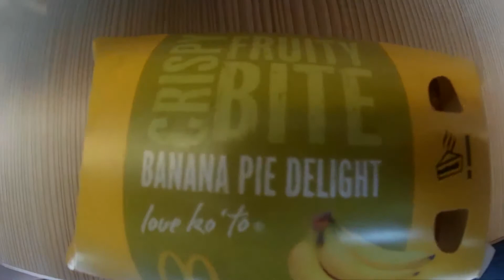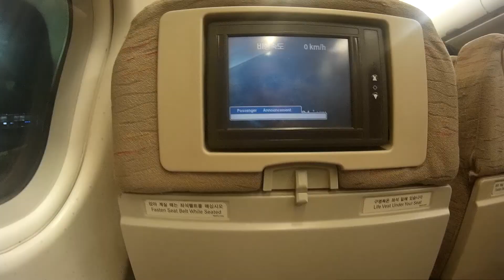Fireworks over Manila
Leaving the Philippines on New Years Eve and got to see all the fireworks from the year over Manila.